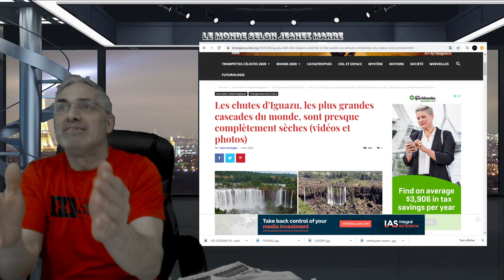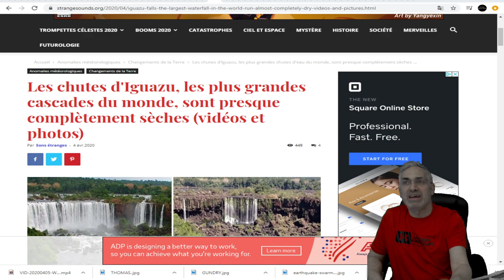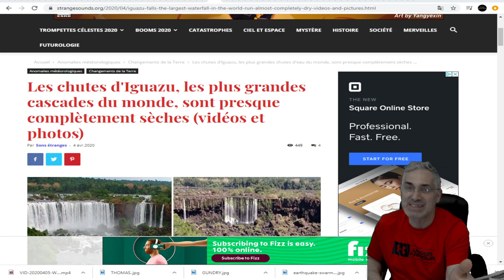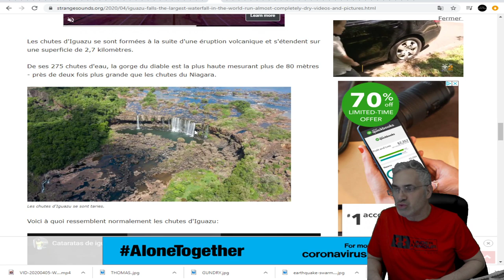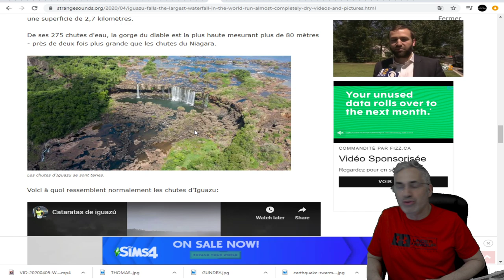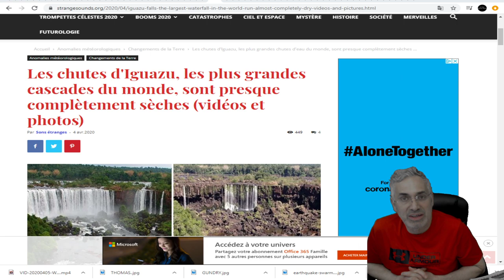EXCLUSIF; Iguazu, les plus grandes cascades du monde, sont presque complètement sèches.